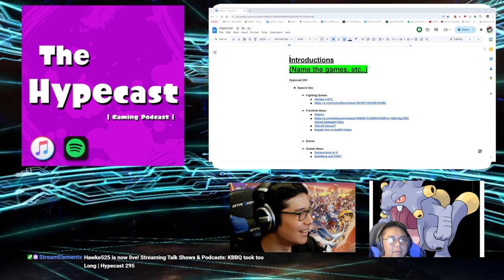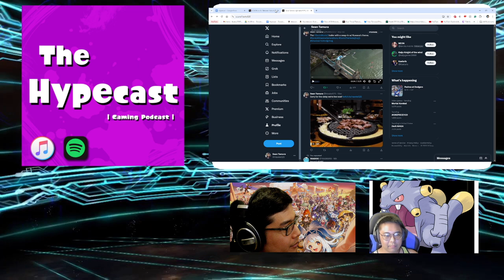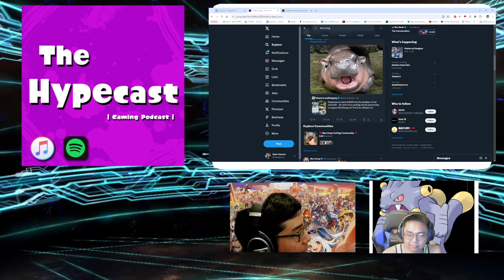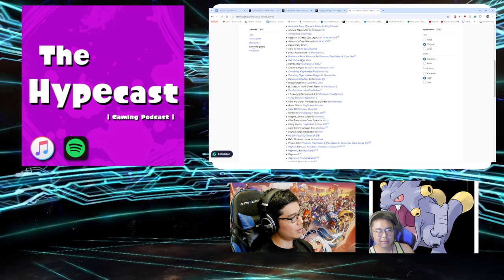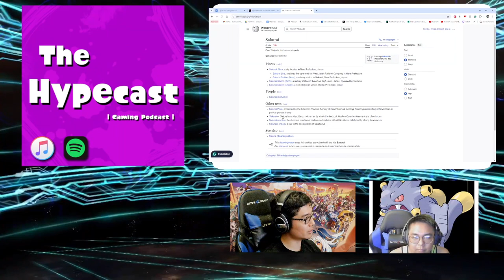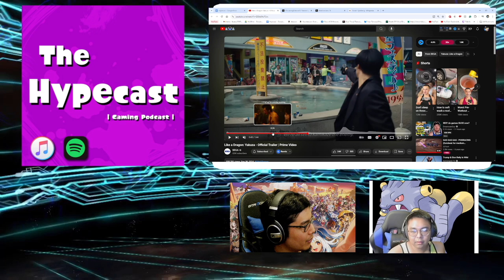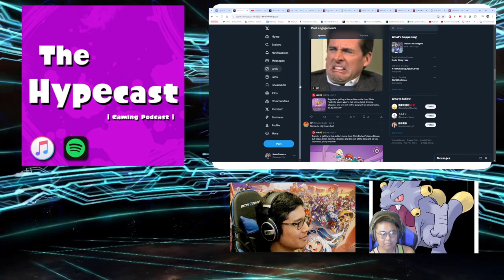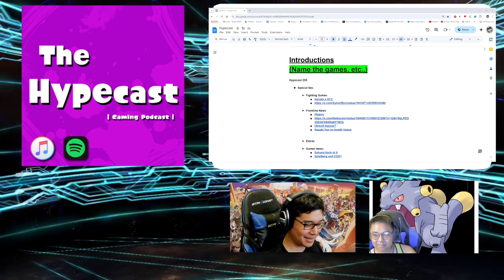Joker 2 flopping; Harada and KFC; Ubisoft Buyout?; Franky Gets New Voice Actor | Hypecast 295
Topics include the hiatus of Kazuki Yao; Joker Folie a Deux botched opening weekend; Harada considered KFC collab; a big'ol godzilla